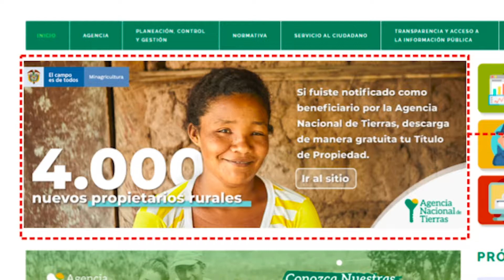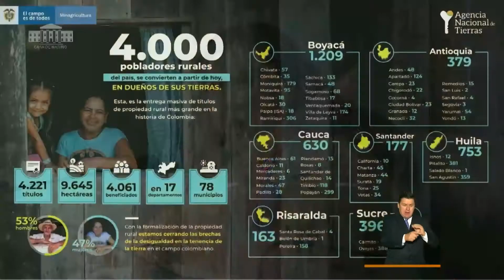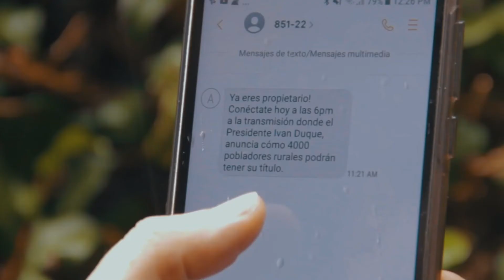Postulación ANT - Premio de Alta Gerencia 2021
En la Agencia Nacional de Tierras nos postulamos al Premio Nacional de Alta Gerencia 2021, organizado por el Departamento Administrativo de la Función Pública, y para esta versión 21 del galardón, hemos querido presentar la exitosa experiencia de la entrega virtual de 4.000 títulos de propiedad a campesinos del país, en la categoría Experiencias que nacieron para quedarse COVID -19.